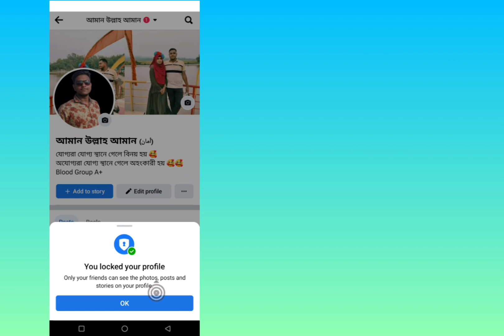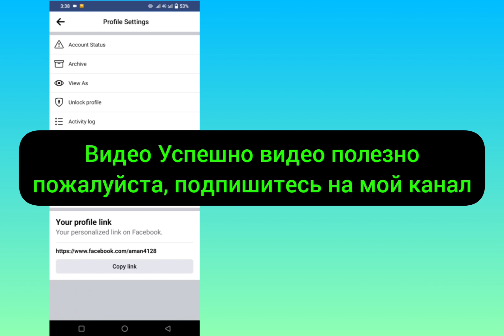Как заблокировать профиль в Facebook (новое обновление 2023 г) Заблокируйте свой профиль на Facebook